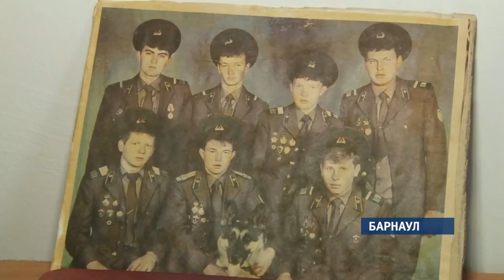Ветеран Третьяков: Его война не закончилась 9 мая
Герой сегодняшнего сюжета, посвященного ветеранам Великой Отечественной, был участником, пожалуй, самой малоизвестной страницы Второй Мировой – войны Советского Союза с Японией.